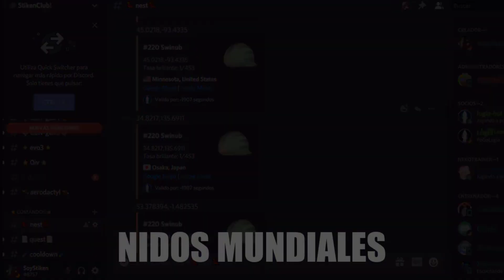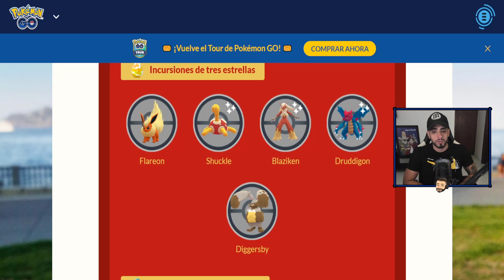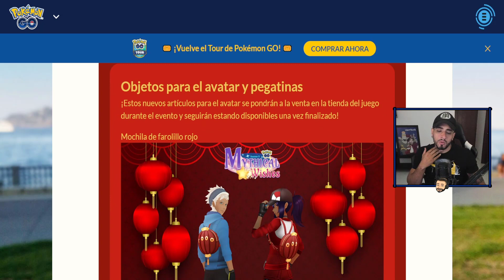*ATENCIÓN* REGRESA RIOLU SHINY + DARUMAKA GALAR SHINY + INTERCAMBIOS CON SUERTE & MUCHO MÁS!